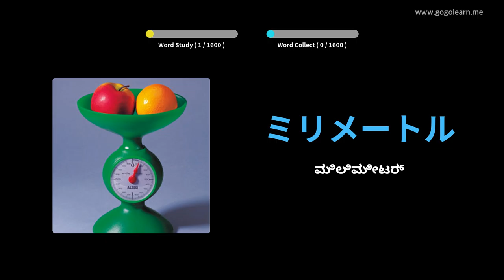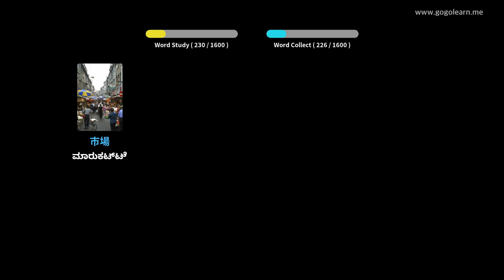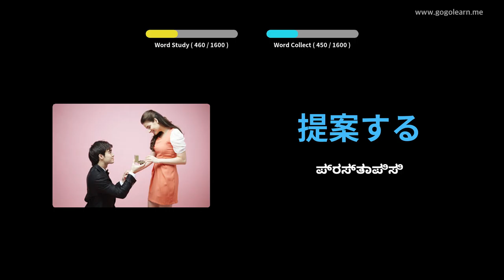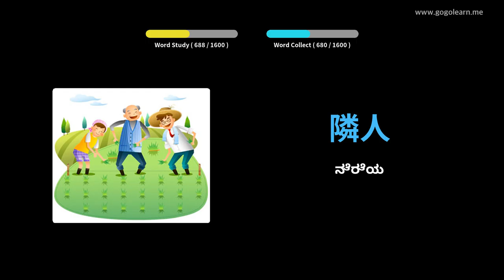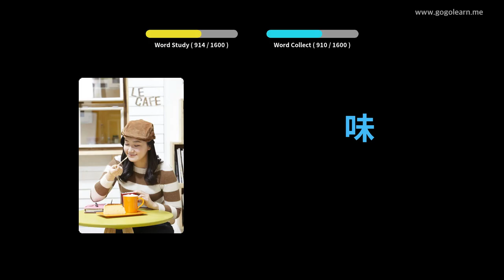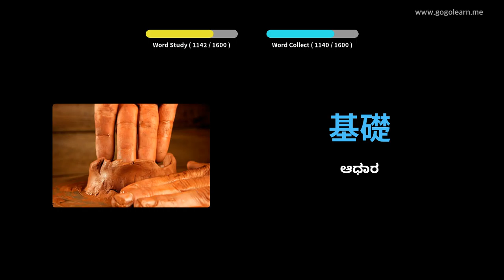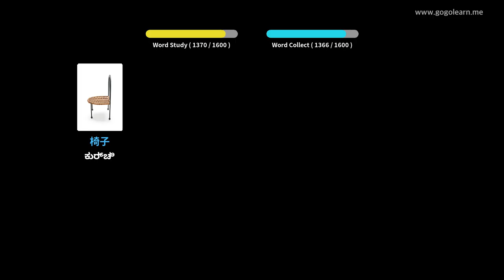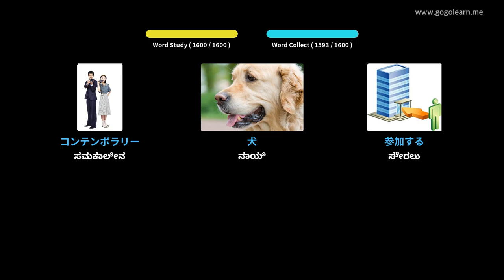ಜಪಾನೀಸ್ ಶಬ್ದಕೋಶ ಮೂಲ | Golearn